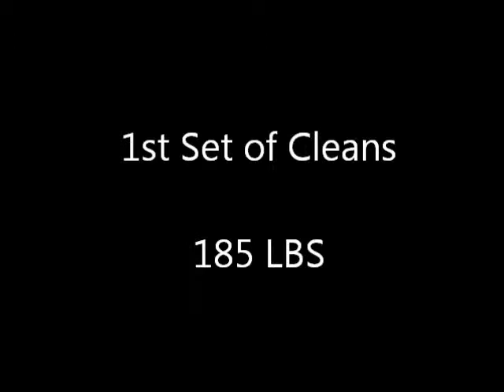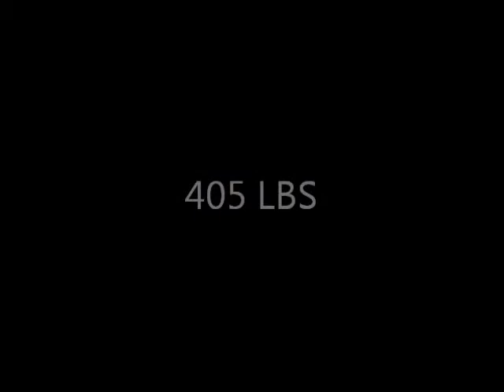Max Effort Squats